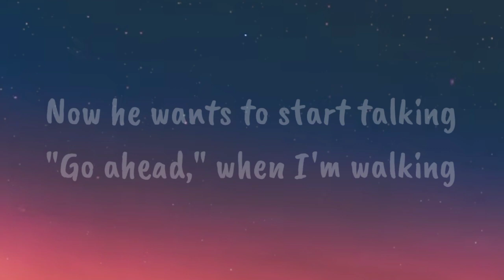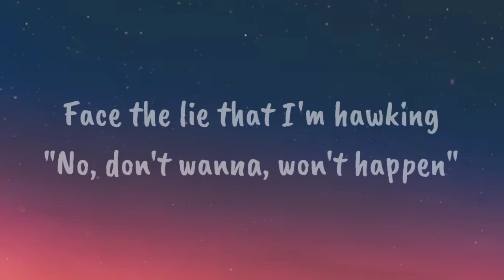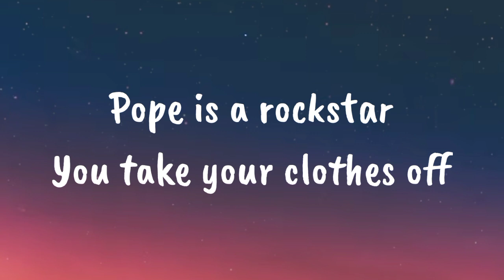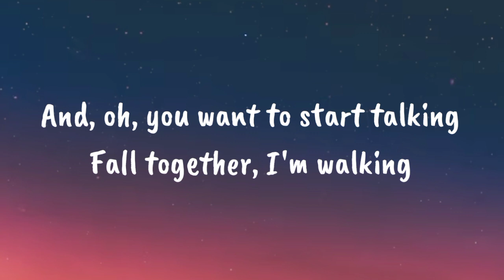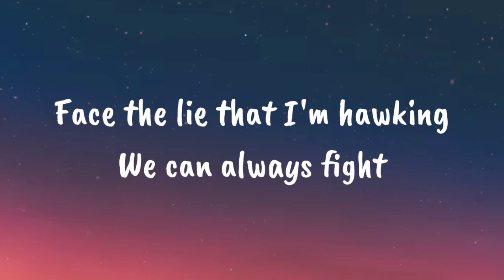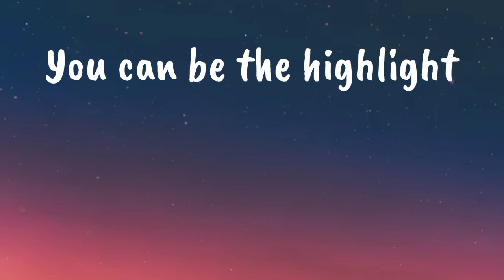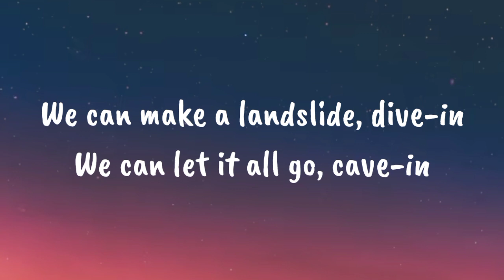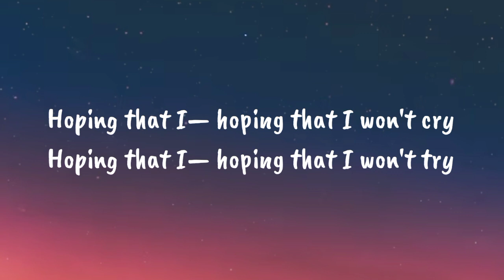pope is a rockstar - SALES Lyrics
This video is about lyrics of pope is a rockstar - SALES

Lyrics:
[Verse 1]

[Verse 3]
Hoping that I— hoping that I won't cry
Hoping that I— hoping that I won't try